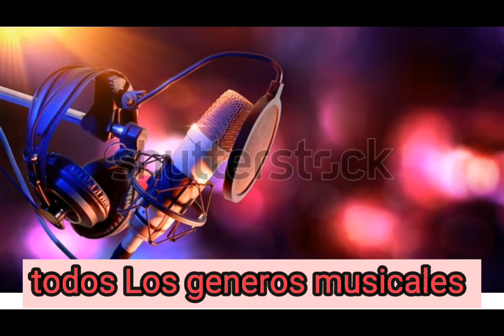Abin records estudio.